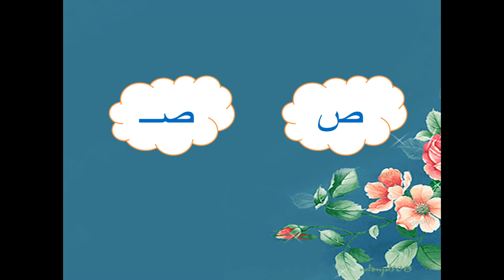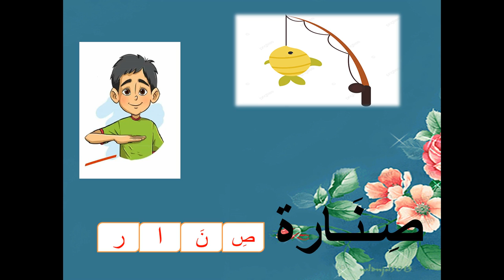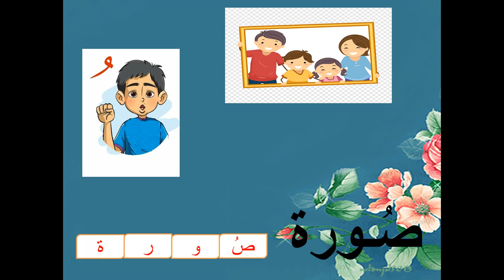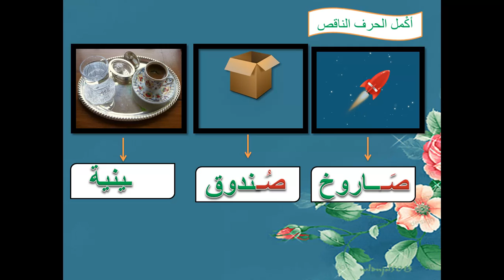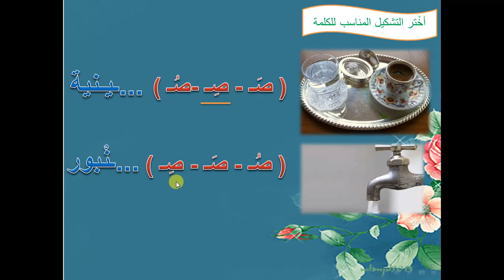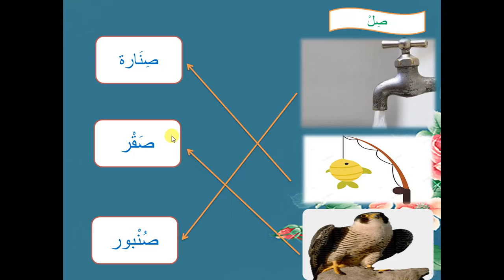حرف الصاد - عربي - Kg 2